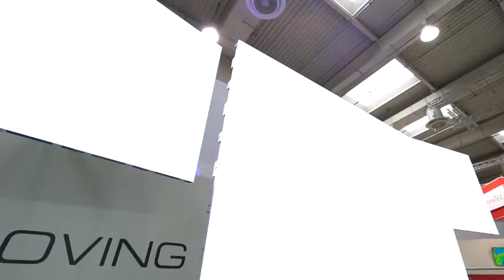GranFuturoGTO | Feria HANNOVER MESSE llega a GTO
¡La feria de HANNOVER MESSE llega a GTO en octubre!

Nuestro estado será sede de uno de los eventos más importantes de la industria 4.0, ya que contamos con la infraestructura necesaria y calidad en servicios.